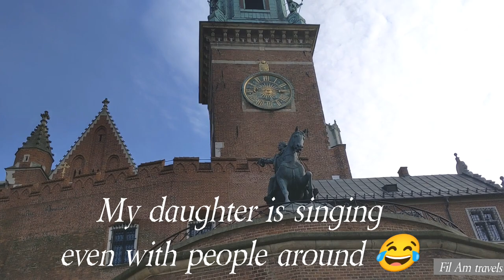Gorgeous 14th Century Wawel Castle 🏰 Krakow Poland( part 1) Travel vlog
The Wawel Royal Castle  is a castle residency located in central Kraków, Poland, and the first UNESCO World Heritage Site in the world. Built at the behest of King Casimir III the Great,[2] it consists of a number of structures from different periods situated around the Italian-styled main courtyard. The castle, being one of the largest in Poland, represents nearly all European architectural styles of medieval, renaissance and baroque periods. The Wawel Royal Castle and the Wawel Hill constitute the most historically and culturally significant site in the country.

The castle is part of a fortified architectural complex erected atop a limestone outcrop on the left bank of the Vistula River, at an altitude of 228 metres above sea level.[3][4] The complex consists of numerous buildings of great historical and national importance, including the Wawel Cathedral where Polish monarchs were crowned and buried. Some of Wawel's oldest stone buildings can be traced back to 970 AD, in addition to the earliest examples of Romanesque and Gothic architecture in Poland.[5][6] The current castle was built in the 14th-century, and expanded over the next hundreds of years. In 1978 Wawel was declared the first World Heritage Site as part of the Historic Centre of Kraków.

For centuries the residence of the kings of Poland and the symbol of Polish statehood, Wawel Castle is now one of the country's premier art museums.[3] Established in 1930, the museum encompasses ten curatorial departments responsible for collections of paintings, including an important collection of Italian Renaissance paintings, prints, sculpture, textiles, among them the Sigismund II Augustus tapestry collection, goldsmith's work, arms and armor, ceramics, Meissen porcelain, and period furniture. The museum's holdings in oriental art include the largest collection of Ottoman tents in Europe. With seven specialized conservation studios, the museum is also an important center for the conservation of works of art.